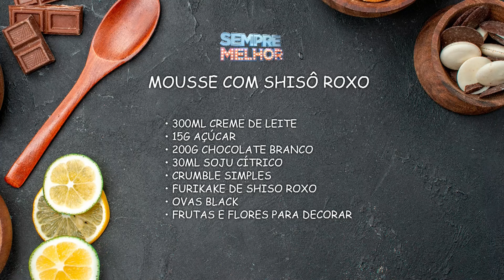Mousse com Shisô Roxo • Culinária | Sempre Melhor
Aprenda a preparar um Mousse com Shisô Roxo com a dupla de chefes Vitória e André.

Apresentação: Bárbara Amorim e Kelly Lima
Este quadro foi ao ar em 29 de Maio de 2024.